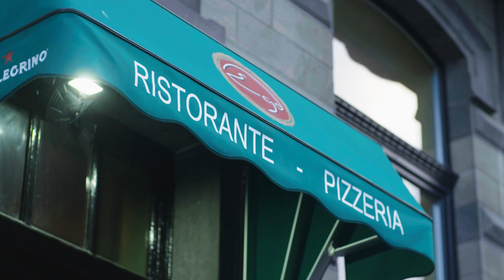Knolselder ravioli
Zin in een vegetarische maaltijd? Probeer dan dit gemakkelijke gerecht op basis van knolselder en ricotta.

Ingrediënten voor 1 portie:

1 teentje knoflook
2 sjalotten
enkele blaadjes salie
1 citroen
kappertjes
250 g gezouten boter
1 bussel bladpeterselie
olijfolie
1 knolselder
250 g ricotta

Bereiding:

Vulling : Lepel de ricotta in een kommetje en doe er wat citroenzeste bij.
Saus : Laat een klontje boter smelten in een hete pan en stoof de sjalotten met de look. Voeg een scheutje citroensap toe aan de saus. Snij de salie & peterselie fijn en voeg toe. Werk de saus tenslotte af met enkele kappertjes.
Knolselder Ravioli : Snij de knolselder in flinterdunne plakken en blancheer ze. Vul de knolselderplakken met de ricottavulling. Leg ze op een bord en dresseer met de saus.